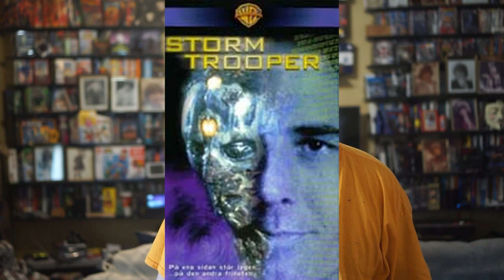Storm Trooper (1998) Review - Carol Alt kills her husband and then a cyborg shows up! Should you?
Storm Trooper (1998) Review by the people who brought you Phantom Empire!
Is there enough Cyborg or does it need less domestic abuse?